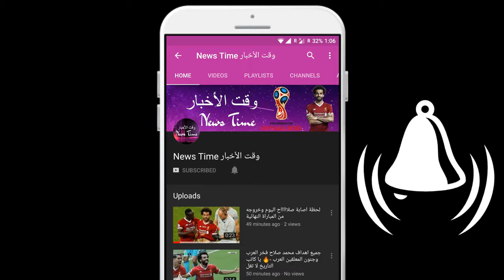بلجيكا تنذر المنافسين بثلاثية في شباك بنما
Belgium face a three-pointer against Panama and Belgium faced great resistance from the Panamanians during the first half, in which the representative of the Caribbean made a strong and consistent performance in the southern Russian city of Sochi. However, Panama did not hold up very much in the second half. Dres Mertens opened the scoring two minutes after the interval with a great shot, before striker Romilo Lucaco added a double in the 69th and 75th minutes. The result is the second-largest result in the World Cup so far, after Russia's victory over Saudi Arabia with a clean five goals. Belgium lead the group with 3 points, before facing England and Tunisia later in the day. Belgium face Tunisia while Panama meet England in the second round of competitions.

NEWS TIME !!